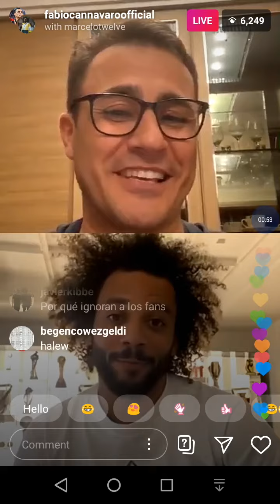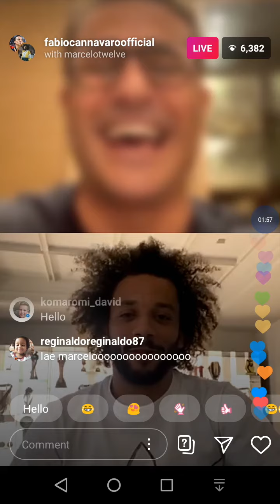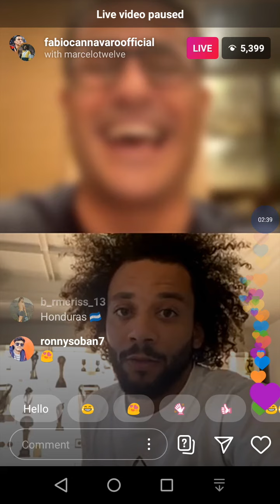Cannavaro y Marcelo estaban en vivo en instagram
Marcelo
Cannavaro
Spaña
Italia
Live on instagram
Vivo en instagram
Madrid